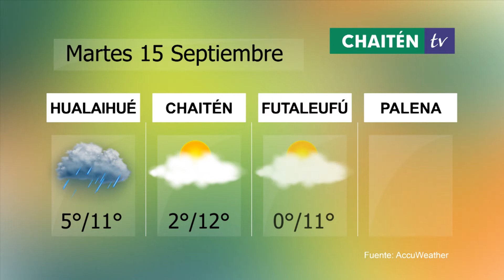MARTES 15 SEPTIEMBRE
El Tiempo para Hualaihué, Chaitén, Palena y Futaleufú!
Saludamos a Nuestra Señora de los Dolores
Síguenos, Somos @chaitentv
si quieres contactarnos: